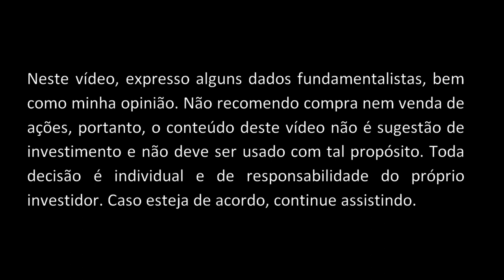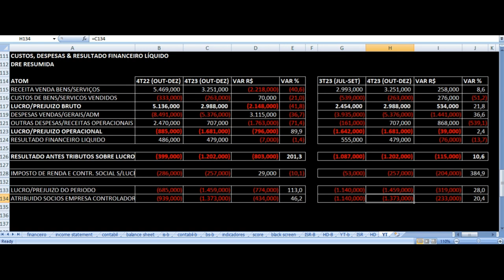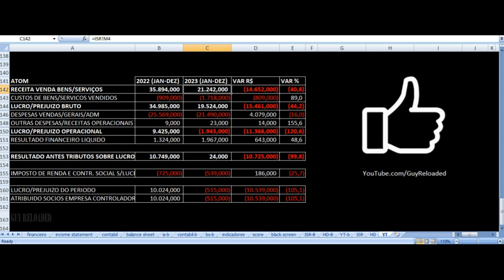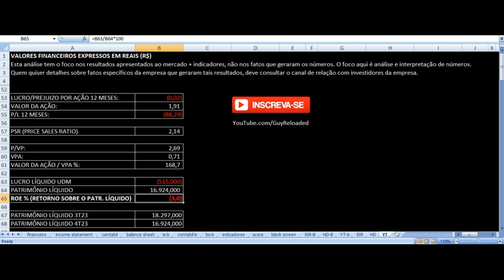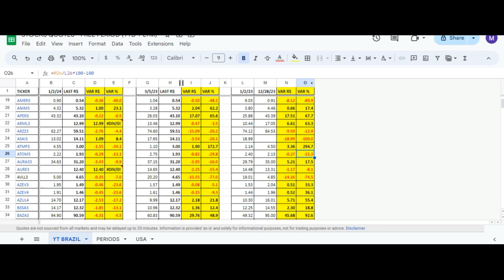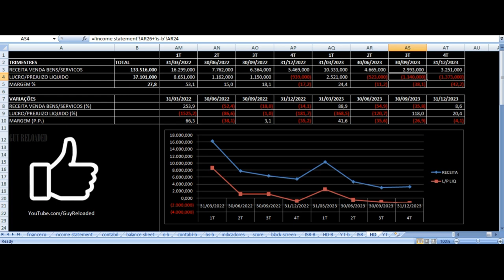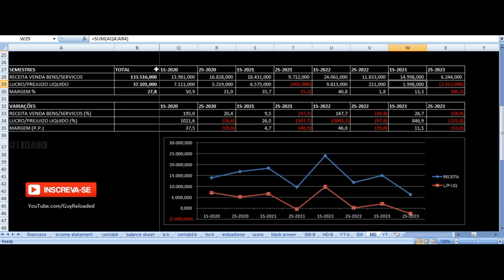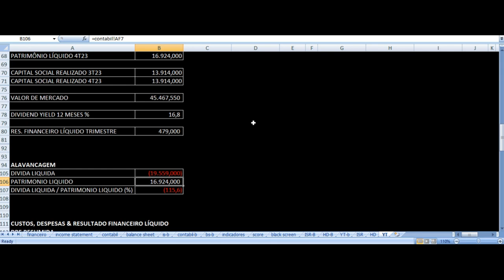Atom Participações - Vale Investir Nas Ações? ATOM3 Resultados 4T23 & 2023 Análise Fundamentalista